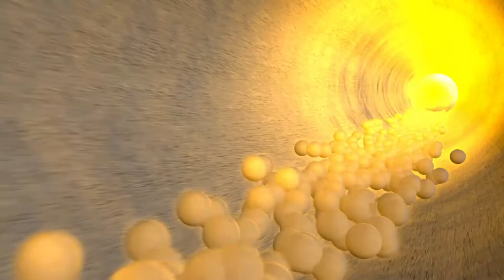Produktion im Zementwerk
In diesem Video zeigen wir euch einen kleinen Ausschnitt - von der Mahlung bis zur Verpackung -  davon, was in einem Zementwerk passiert und wie das kleine graue Pulver produziert wird.

Bild: Copyright by Heidelberg Materials / Steffen Fuchs